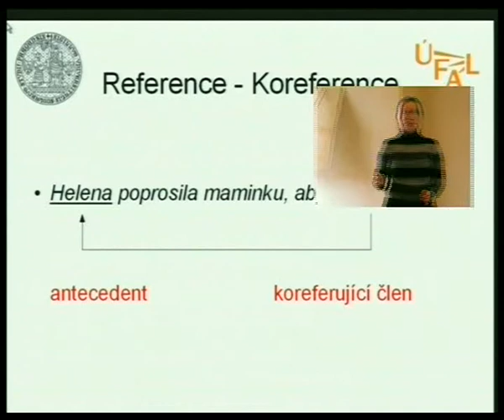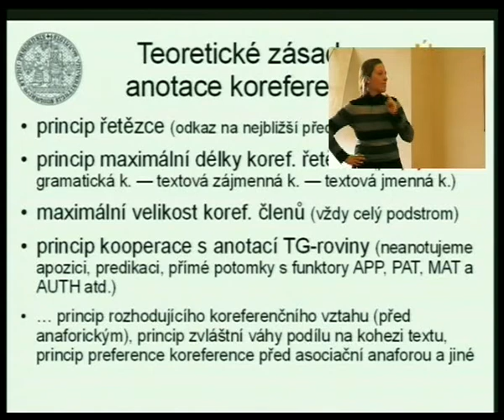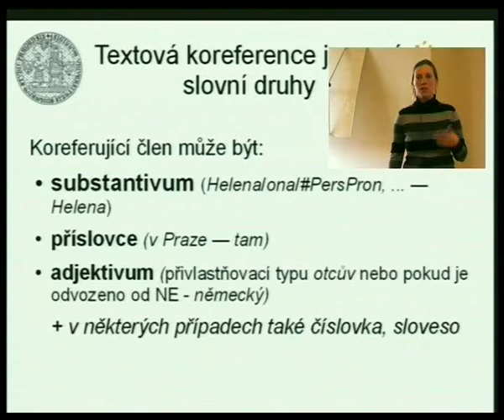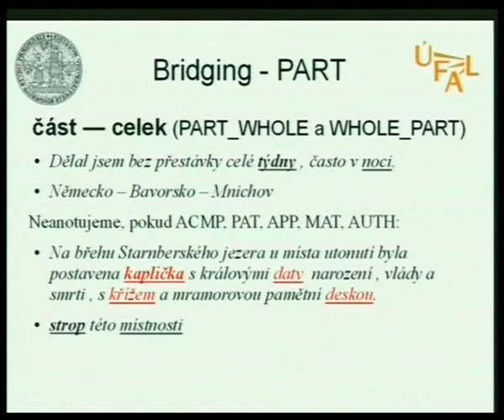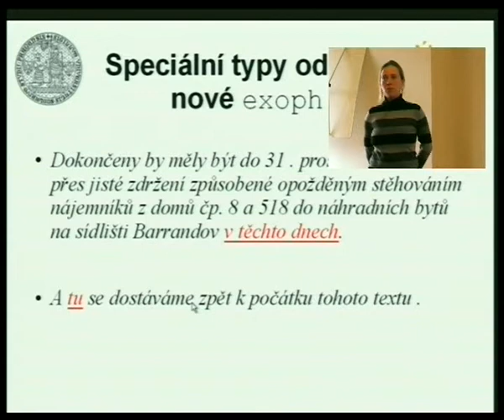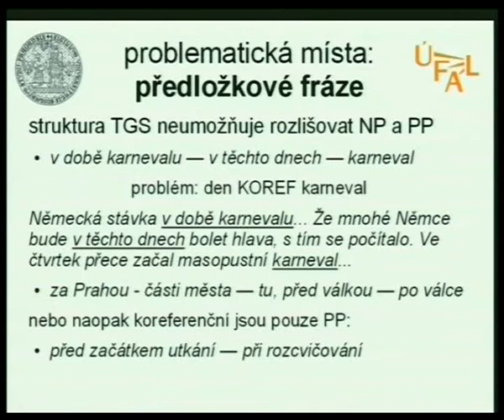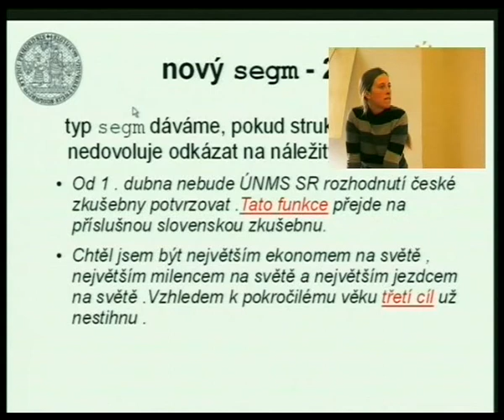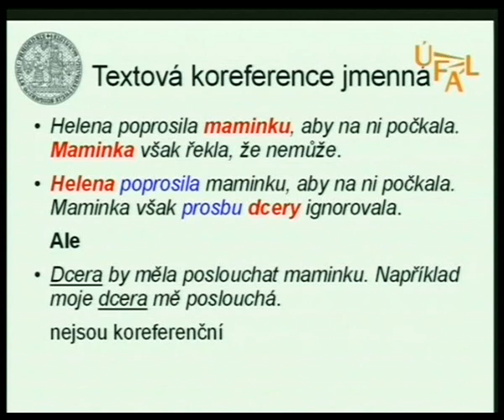Anotace jmenné koref. a asociační anafory na tektogram. rovině v PDT [ LingMon #34 ]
Soucasti tektogramaticke roviny PDT 2.0 je anotace gramaticke a textove zajmenne koreference. V soucasne dobe se na tektogramaticke rovine provadi rucni anotace rozsirene textove (jmenne) koreference a anotace asociacni anafory (tzv. bridging anafora). V prednasce bude popsano teoreticke schema probihajici anotace, dale bude predvedena klasifikace typu jmenne koreference a asociacni anafory, ktere se pouzivaji pri anotaci. Dale ukazeme, jake pri anotaci vznikaji teoreticke a technicke komplikace. Nasledne budou predstaveny prvni vysledky anotace a mezianotatorske shody.